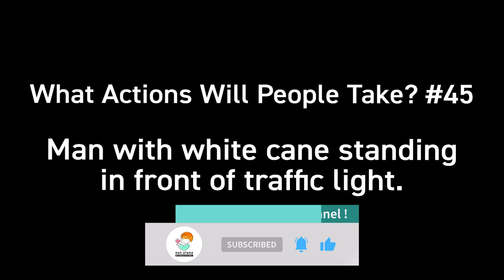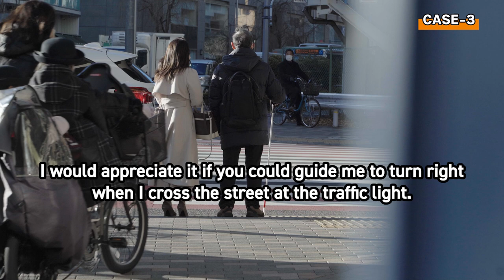Man with white cane standing in front of traffic light. | Social Experiment in Japan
【Today’s Experiment】
A man was standing at a pedestrian crossing.
He was holding a white cane and did not seem to move when the light turned green.